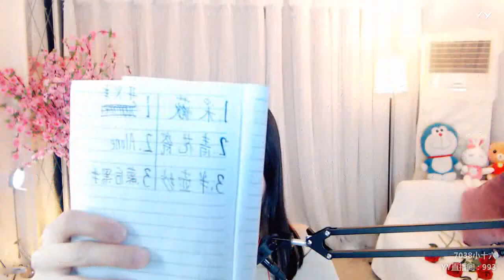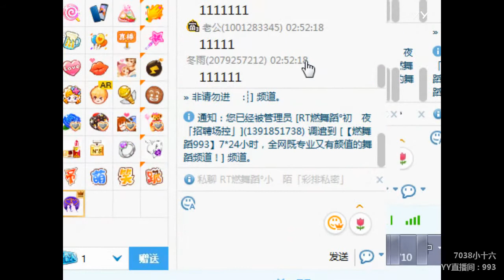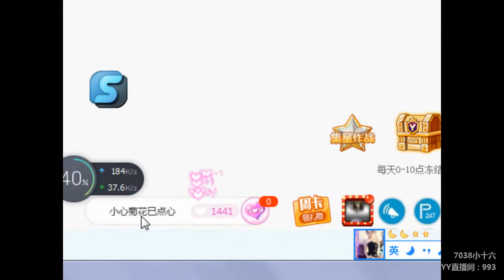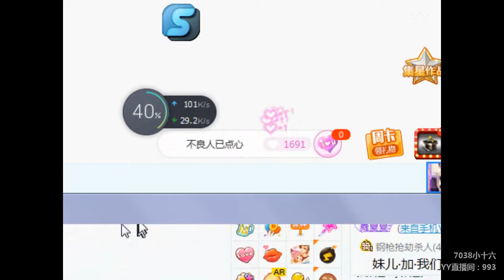YY LIVE 燃舞蹈 小十六 - 《燃舞蹈》（Artists・Sing・Music・Dance・Instrument・Talent Shows・DJ・KPOP・Remix・LIVE)